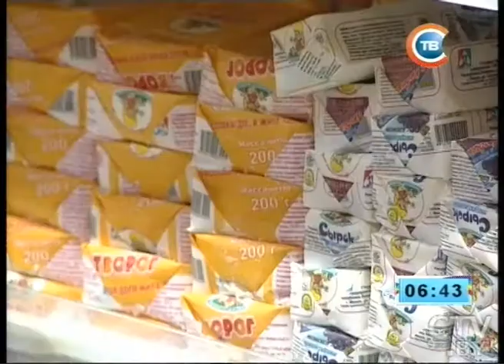CTV.BY: Что делать, если вы купили просроченный продукт?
Во время выбора товара обращайте внимание не только на срок годности, но и на температуру хранения, сообщили в программе «Утро. Студия хорошего настроения».